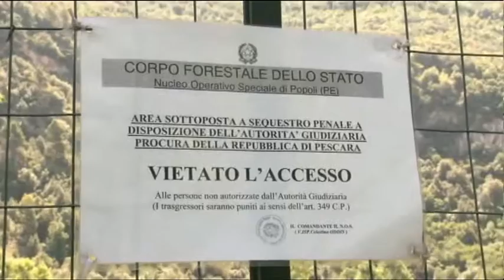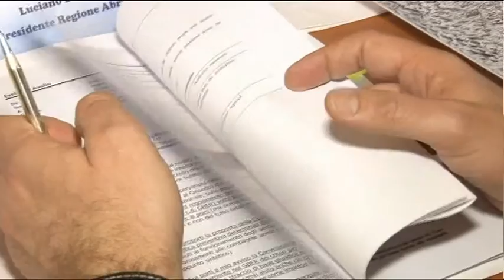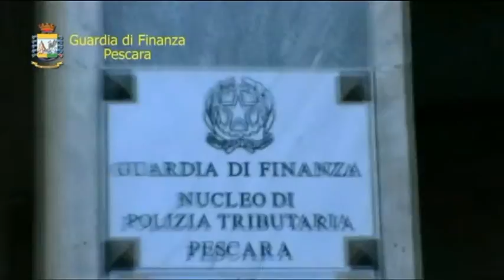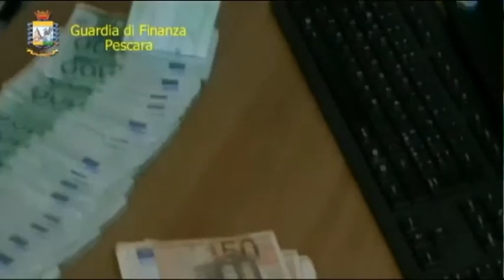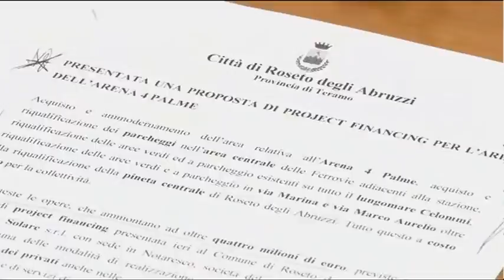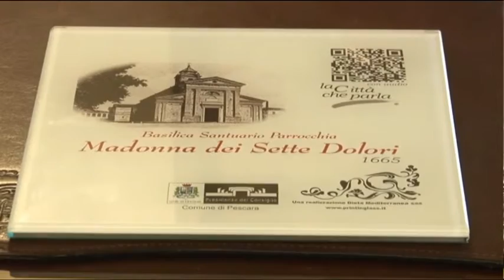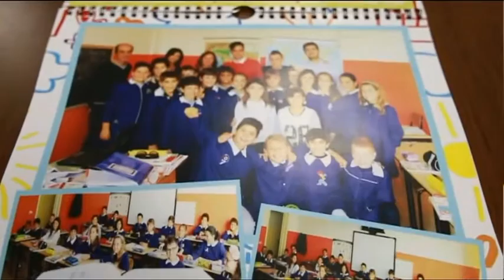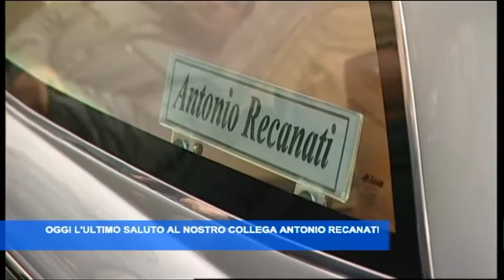TgSei Edizione delle 19 Mercoledi 16 marzo 2016